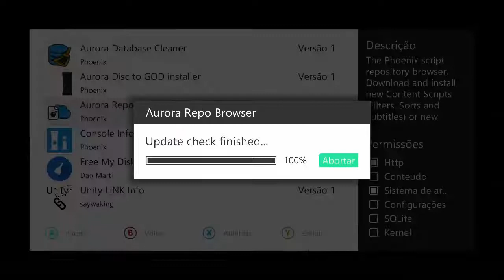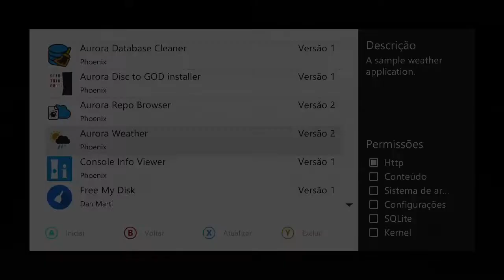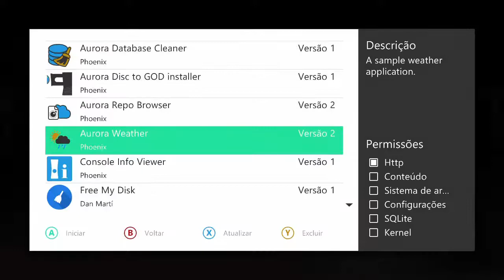Aurora 0.7b - Previsão do tempo (API key) 2018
Sejam bem vindos inscritos e visitantes do canal, hoje trago de uma forma simples como por a previsão do tempo na sua Aurora 0.7b.

Créditos ao Sérgio Pires (Grupo do Whatsapp) e ao  Canal Black Flag